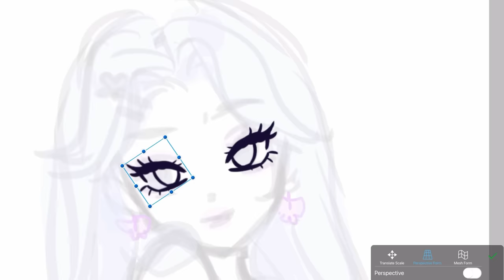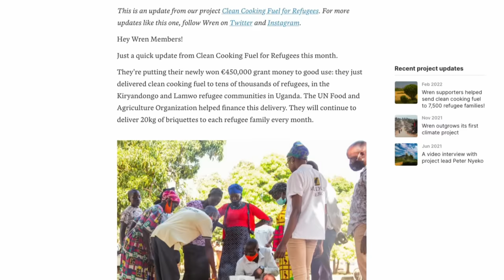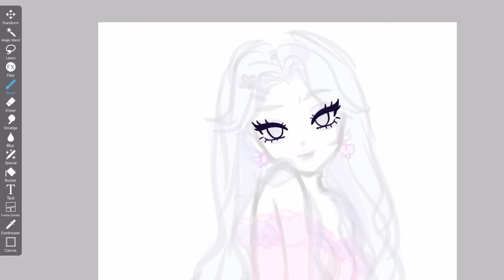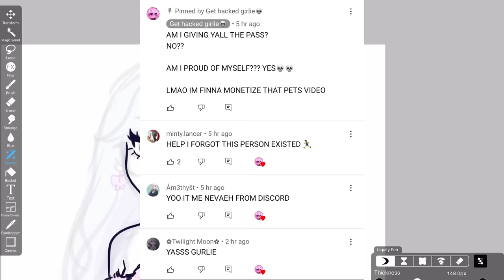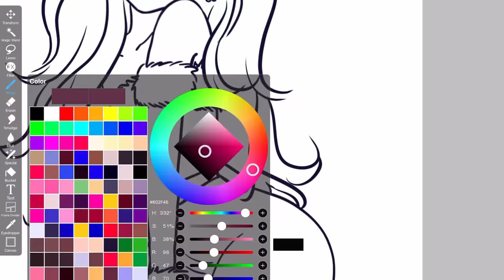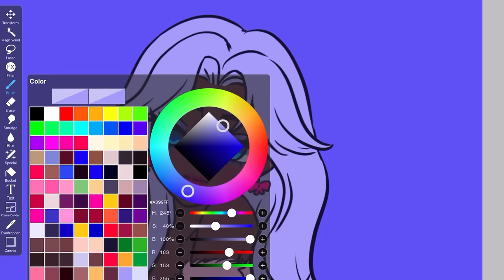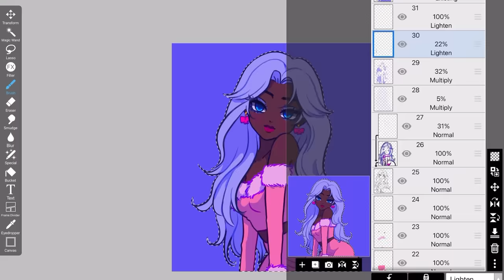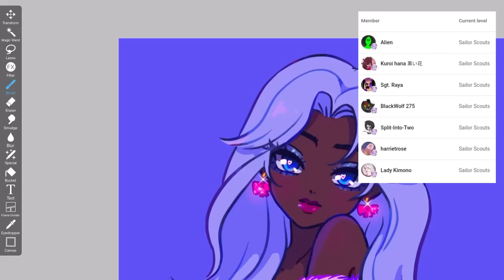The racist GACHA youtuber is BACK...!?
Offset your carbon footprint on Wren The first 100 people who sign up will have 10 extra trees planted in their name!

Comment and like for the algorithm because YouTube hates topics like these.

Recording equipment and tablet I use:

All the art supplies I use: